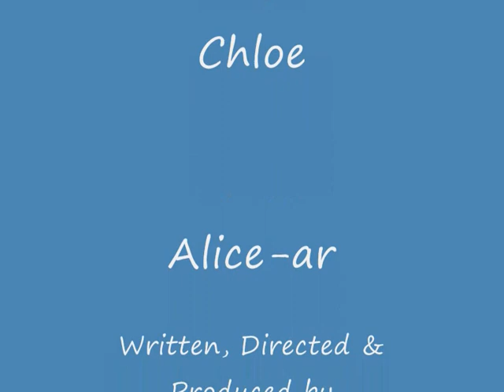It's official - Phoenix has talent!!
At this years Freezer Camp at Walesby, we entered their Christmas Talent Competition - and won it!
Its the first thing we have won as a Unit
Thanks to the Production Team, Olivia, Eliza and Alice-ar.
Not forgetting the cast of stage (and now screen!)